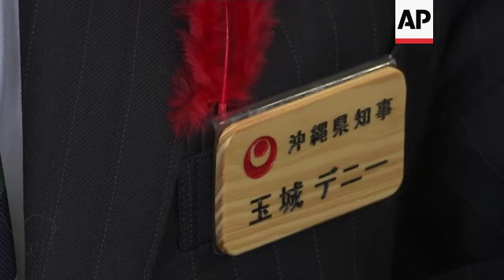Okinawa governor wants to visit US, tell Americans to stop building disputed base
(31 Oct 2018) The bicultural, newly elected governor of the southern Japanese island of Okinawa plans to visit the United States with a message to the American people: stop building a disputed military base and build peace instead.
Denny Tamaki said he wants Americans to "understand what has been, what is and what will be, to solve this problem".
Tamaki plans to visit New York and other US cities in November, although dates and other details are not yet decided, according to the governor's office.
His father is a US Marine he has never met.
His mother, who raised him in Okinawa, burned all his father's letter and photos, Tamaki recalled.
But he would like to meet his father in the US and hug him, he added.
Tamaki took office Oct. 4 after campaigning for a disputed US Marine base to be moved off the island and for the American military presence on Okinawa to be reduced.
He is the first person with an American parent to lead Okinawa and stressed that his bicultural roots make him perfect to relay a message to the US public.
At the centre of contention is relocating a US air base from densely populated Futenma to less-crowded Henoko on the east coast.
Early construction has begun at Henoko, but it's far from finished.
The US and Japan's central government support the relocation, and government ministries have rejected Okinawa's legal maneuvers to block the construction.
He acknowledged he was not sure what he thought of the overall policy stances of US President Donald Trump.
A meeting with Trump is not on the trip agenda.